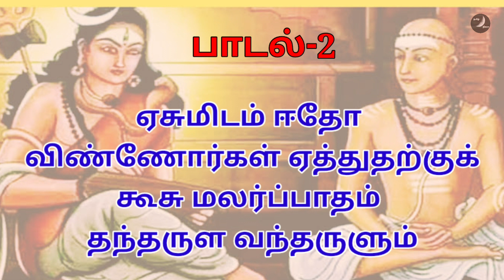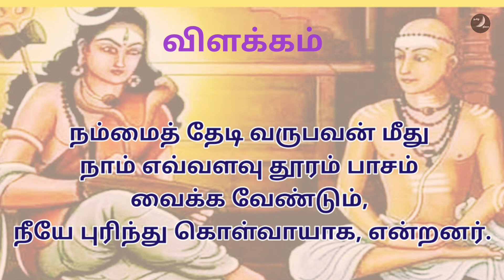திருவெம்பாவை பாடல் 2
திருவெம்பாவை என்பது மாணிக்கவாசகரால் சைவ சமயத்தின் முழுமுதற்கடவுளான சிவபெருமானைக் குறித்து எழுதப்பட்ட 20 பாடல்களின் தொகுப்பாகும். இந்த திருவெம்பாவை பாடல்களுடன், திருப்பள்ளியெழுச்சி பதிகத்தின் பாடல்களையும் இணைத்து மார்கழி மாதத்தில் பாடுவதை சைவர்கள் மரபாக கொண்டுள்ளார்கள். கன்னிப் பெண்கள் மார்கழி மாதத்தில் இருக்கும் பாவை நோன்பின் ஒரு பகுதியாக இந்த பாடல்களைப் பாடுவது உள்ளது.